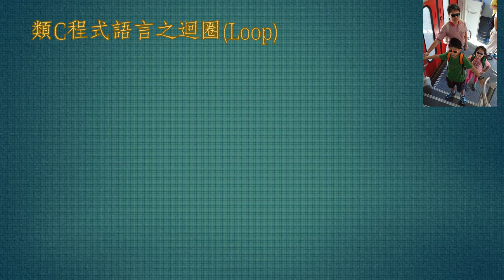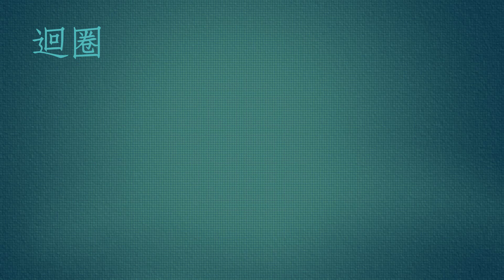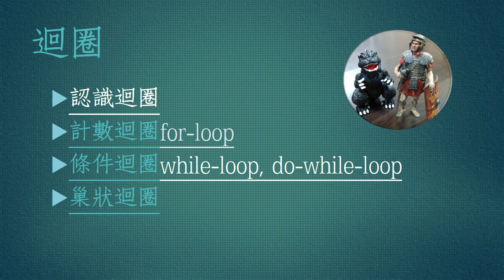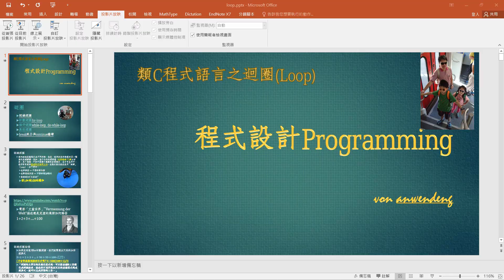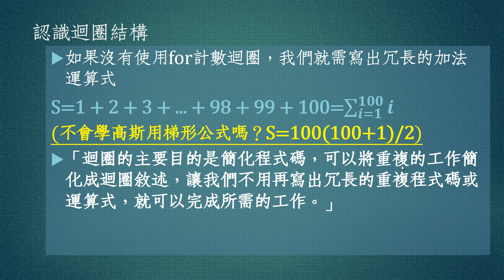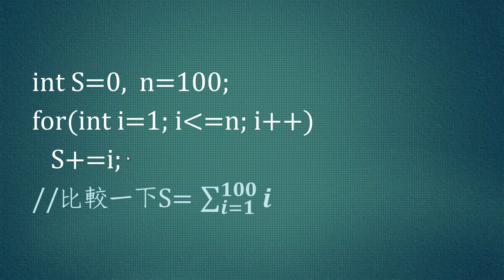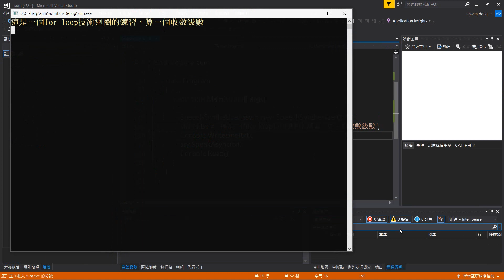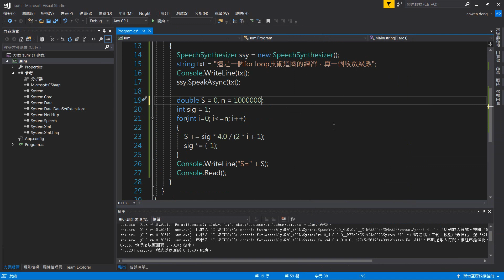[C#程式 019]C# 用for loop算一交錯級數逼近圓周率#π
C#用for loop算一交錯級數逼近圓周率π